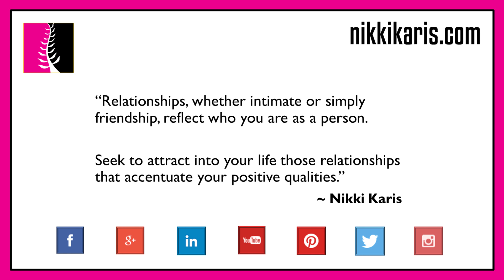Relationships Reflect Who You Are; Attract Positive Ones - Positivity Video Message – Nikki Karis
This inspirational video affirmation helps you light your life with positivity as you travel through the dark tunnels you often must go through. A positive outlook can serve you in everything you do as negativity can be an immobilizing force, keeping you from achieving all you can achieve.

The symbol for Positivity is rooted in the Adinkra symbol of West Africa for “Nsoroma,” or “star.” A symbol of guardianship, the star lights the way in the sky and serves as a guiding force. Stars were looked to predict the future and understand the present.